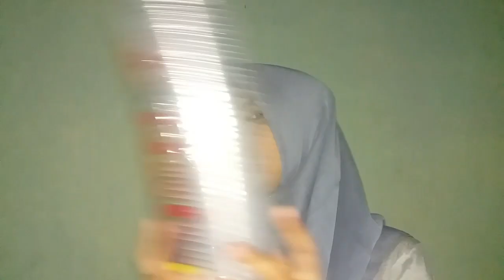Modal jualan pop ice